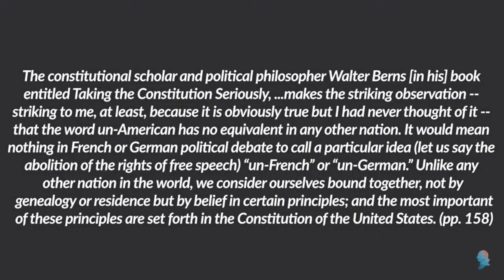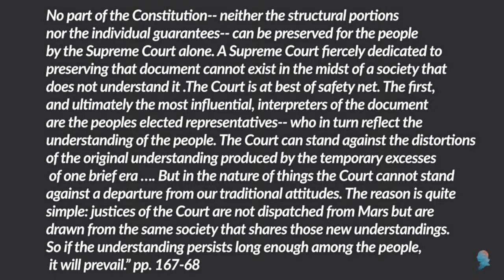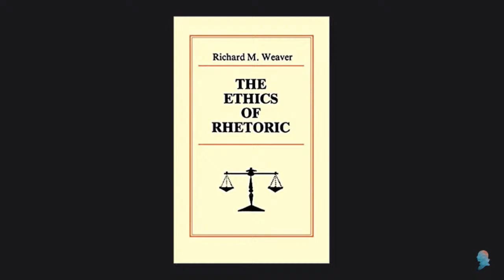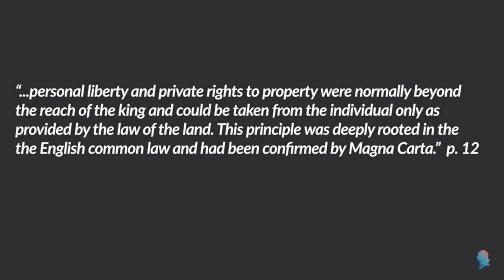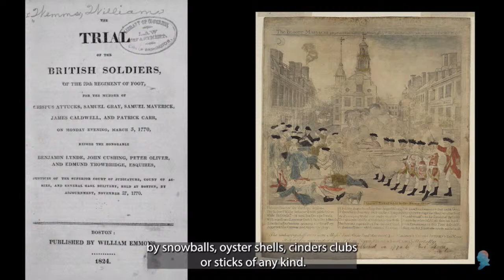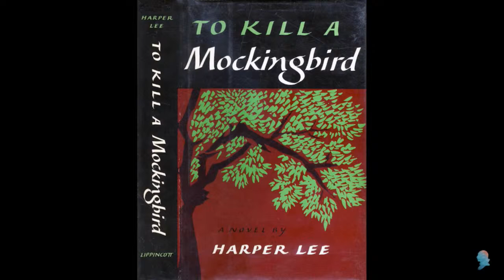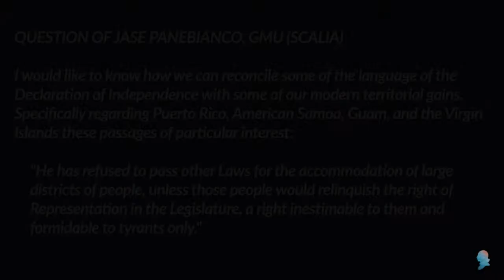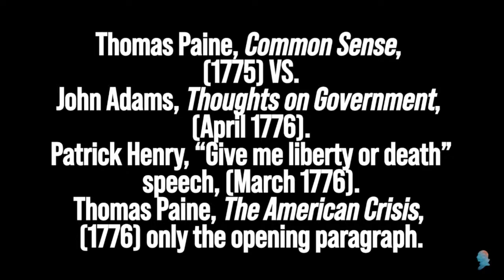Reasoned Argument: Counter to Cancel Culture, Session 4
REASONED ARGUMENT: COUNTER TO CANCEL CULTURE

American Argument Prior to, During, and Following the Federalist-Antifederalist Debate

Session 4: Colonial Courtroom Rhetoric

Topics and Readings:
- James Otis and the Writs of Assistance, (1761)
- John Adams defense of the British officer charged in the Boston massacre (1770)

Featuring:

John S. Baker, Jr., Ph.D.
Professor Emeritus, Louisiana State University Law Center

Reasoned Argument Book Club will run weekly on Tuesday evenings for 13 one-hour sessions, beginning Tuesday, August 24th at 8:00 p.m. Eastern. The class is now full, but you can watch the live streams on our website and YouTube.

To counter cancel culture, we will be taking excerpts from these three books as well as others:

Our Republican Constitution, Professor Randy Barnett
Novus Ordo Seclorum, Forrest McDonald
The Ethics of Rhetoric, Richard Weaver

Law and Liberty’s Lifeblood: Reasoned, Persuasive Argument

The Republicanism of the Declaration of Independence and the Constitution is the product of reasoned, persuasive argument. Over time, however, the republican rhetoric of law and liberty has been pushed aside by the language of regulation and federal power. More recently, Marxist rhetoric condemning America has erupted into the public square. The different worlds of sports, entertainment, education, media, as well as big law and large corporations seem to be singing from the same hymnal.

Condemning America and commanding—not arguing—that we should all think and speak as directed is the way of Cancel Culture. Rather than responding in kind, this Book Club offers an opportunity to refresh our understanding of the Republicanism that fueled the Founding and the Post-Civil War Amendments.

The audience for this Book Club includes not only law students and lawyers, but anyone concerned about disorder in our constitutional order. This Book Club is closer to a collection of essays, largely drawing from two books: Our Republican Constitution by Professor Randy Barnett; Novus Ordo Seclorum: The Intellectual Origins of the Constitution by Professor Forrest McDonald; and The Ethics of Rhetoric by Richard Weaver.

Professor Barnett’s book is aimed at a general, non-scholarly audience. Professor McDonald’s book goes more deeply into the intellectual richness of the Founding. Dr. Weaver's book addresses ethical and persuasive speaking and argument by analyzing particular arguments, including those of Lincoln.

Persuasive Speech—aka Rhetoric

Justice Scalia proved the power of rhetoric, classically understood. He defended the Rule of Law and Originalism, through much more than pure reason. He used, of course, analogies and memorable metaphors, e.g., “this wolf comes as a wolf.” It was his passion for truth, however, that powered his persuasiveness. The challenge, which he relished, was addressing written and oral arguments aimed at audiences steeped in relativism. For readers and listeners ranging from fans to sneering cynics, he employed humor, sarcasm, hyperbole, and (from the bench and in speeches) especially facial expressions. His purpose: to shatter their un-reflected acceptance of Progressive constitutional truisms.

Professor Baker co-taught with Justice Scalia over the entire period of the Justice’s tenure on the Supreme Court. Besides arguing constitutional cases, including twice in the Supreme Court, Baker tried over 40 felony, jury trials and countless misdemeanors as a state prosecutor prior to entering law teaching.

Baker emphasizes that one need not have the personality of a Justice Scalia in order to understand Rhetoric and to argue more persuasively. One need not even ever make formal arguments in order to realize its benefit in the most informal of exchanges with others. But everyone needs an understanding of Rhetoric in order to protect against Woke’s “Condemn and Command” rhetoric.